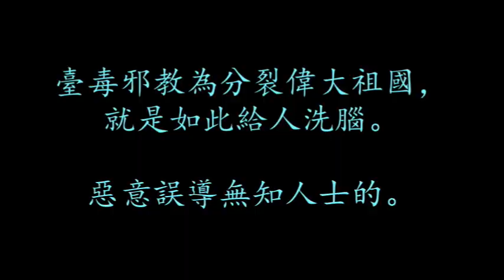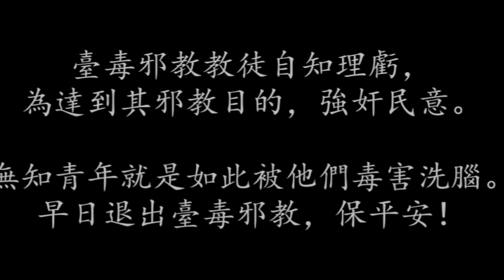臺毒邪教教徒『長男次男』強姦反台独的大陸人，強烈譴責其惡意誤導無知青年。台独分子篡改中華民國大陸淪陷區災胞的詞彙，非常卑鄙無恥！談臺獨是如何給人洗腦，惡意篡改採訪內容。非常不中立！非常可恥！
所謂的街頭採訪，卻不真實報導對方內容。

臺毒邪教教徒『長男次男』為宣傳其臺毒邪教教義，居然強姦中華民國大陸淪陷區的反臺毒的災胞的內容。

大家都應該知道，他們這些內容都是斷章取義的。不敢將全部的採訪內容公佈。

這哪裡是街頭採訪，這完全就是顛倒黑白！

中華民國沒有獨立，中華民國的簡稱就是中國。他不是中國人，誰是？寫的中國字，過中國人的節日，信中國人的神靈。居然說自己不是中國人？

強烈譴責，強烈反對！

臺毒為了毒害洗腦無知青年，就是製作這種斷章取義的胡說八道。

早日退出臺毒邪教，保平安！

臺獨人士都是來自中國的侵略者的後代，有什麼資格要求獨立？為了中華民族偉大復興，堅決反對臺獨分裂者！

共匪公開支持台湾国，萬惡中国共产党支持臺灣獨立。中共搞臺獨鐵證如山，不容置疑！消滅共匪！